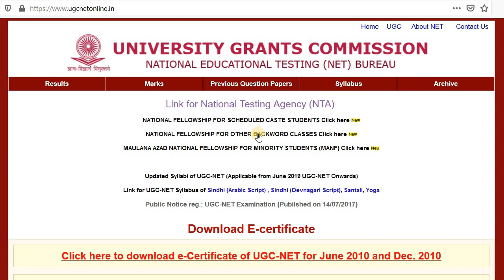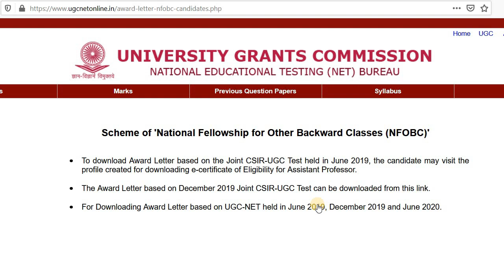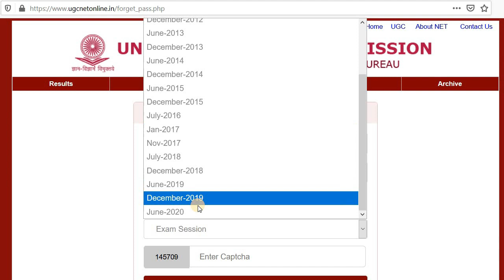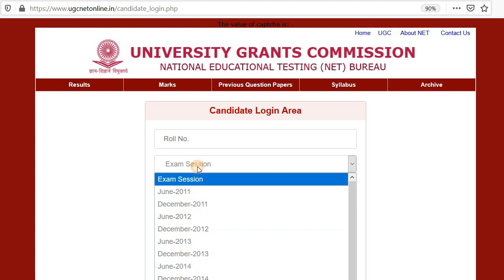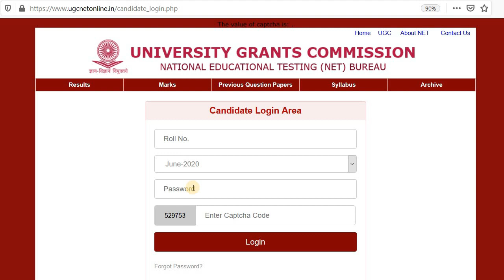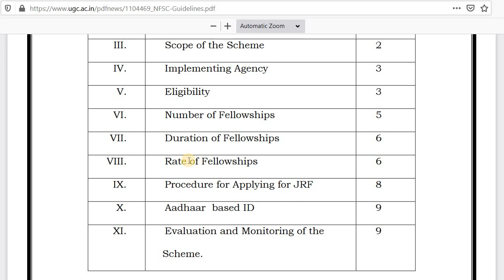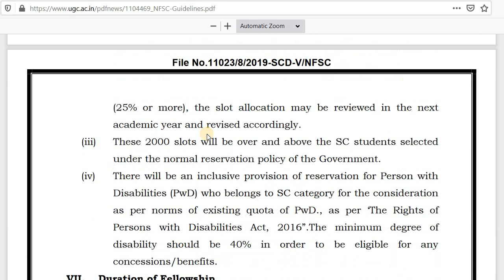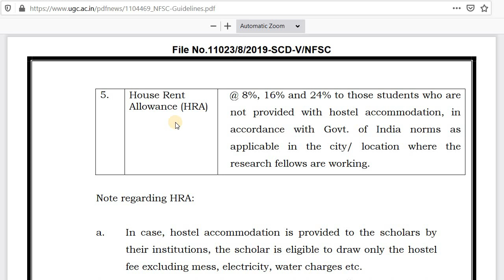NFOBC SC MANF अवार्ड लेटर जारी : नेट जून 2020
नेट जून 2020 : अवार्ड लेटर डाउनलोड करने की स्टेप टू स्टेप जानकारी

लिंक -
ugcnetonline.in

NFSC, NFOBC , MANF